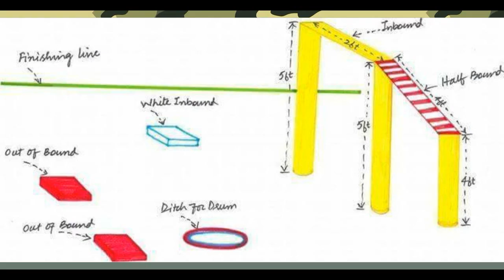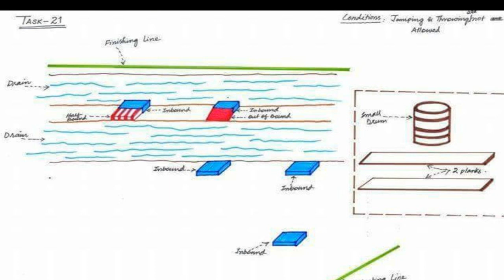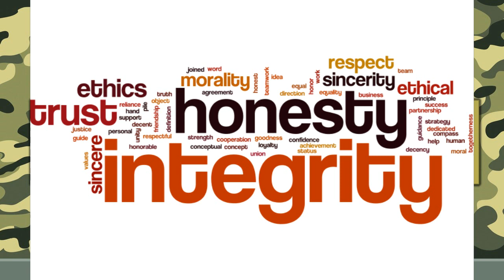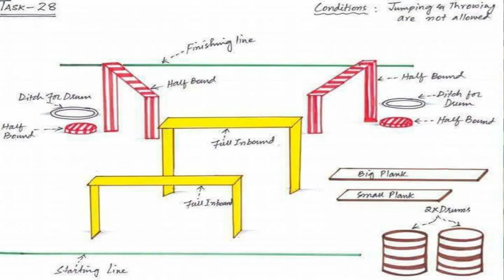14 IMPORTANT QUALITIES FOR PAKISTAN ARMY, CSS, ISSB, NAVY AND AIRFORCE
IN THIS VIDEO I WILL DISCUSS 14 IMPORTANT QUALITIES FOR PAKISTAN ARMY, CSS, ISSB, NAVY AND AIR FORCE.
These qualities are checked in ISSB.

6 Must Qualities:

Planning Ability
Responsibility
Emotional Stability
Courage
Integrity
Determination

4 Must Qualities

Social Relations
Initiative
Practical Ability
Influencing Ability

4 Could Qualities

General Awareness
Expressions
Physical Endurance
Self Confidence